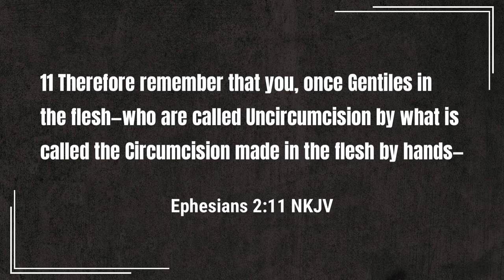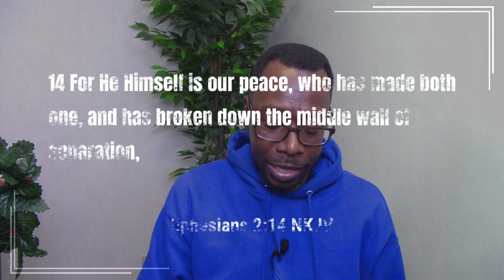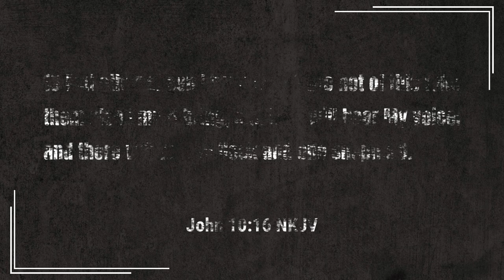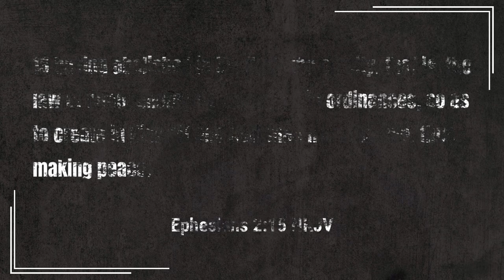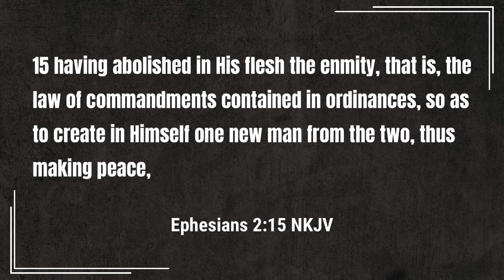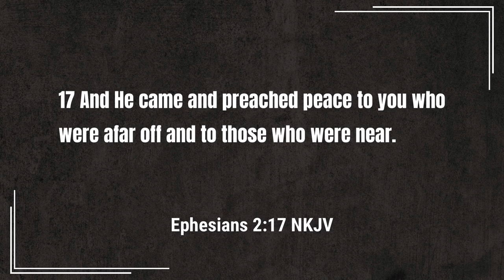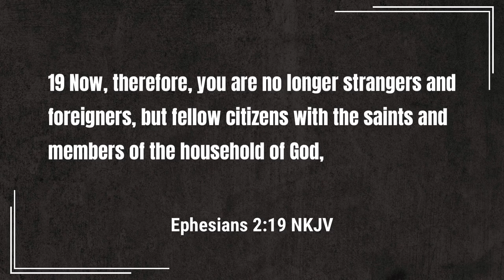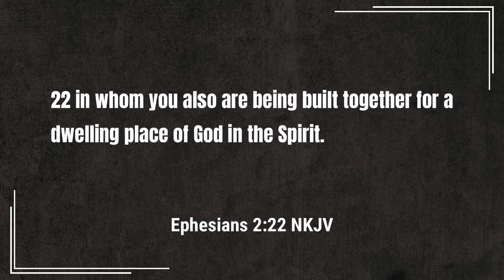Sunday School - The Household of God | Lesson 7 Winter 23-24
To address any divisions within the church, Paul speaks to all believers about being part of the household of God.  In our lesson this week, we take a look at Christ giving His life to bring about both peace between man and God and between brothers and sisters in Christ.

Chapters

0:00 - Introduction
0:40 - Hostility in the Church
3:59 - Unity in the Household of God
12:47 - One Body, One Peace
20:24 - Conclusion

Podcast locations
Amazon music